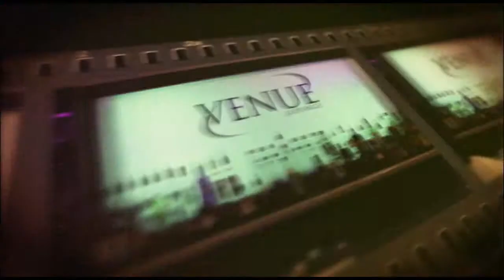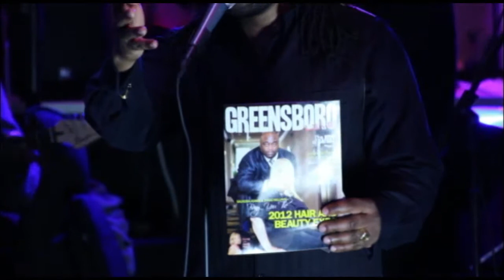REBIRTH at the Venue PART 1.mp4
Filmed at the Venue in Greensboro by NiaNiles Production.
we do Wedding, Parties, Plays, Graduation, and much More.